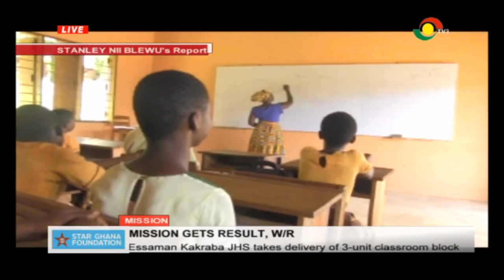MISSION RESULTS: Essaman Kakraba JHS takes delivery of 3-unit classroom block - 2/11/2019